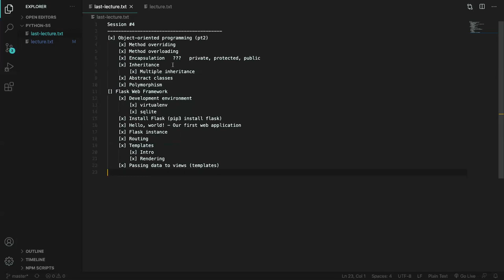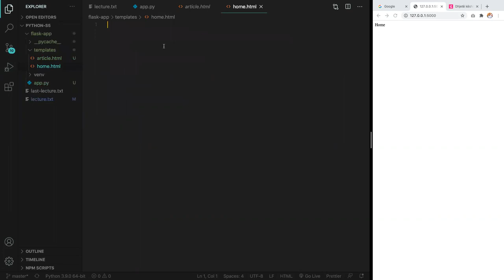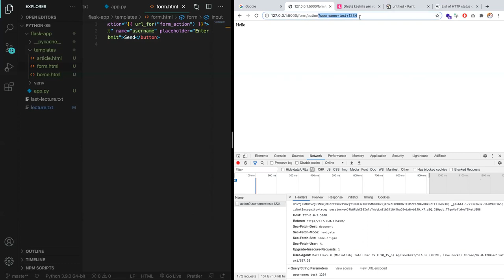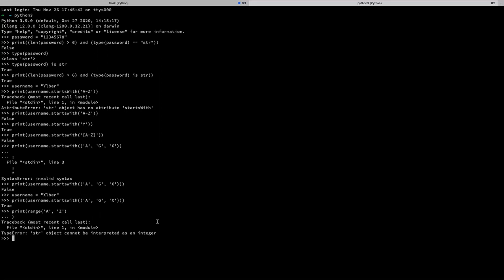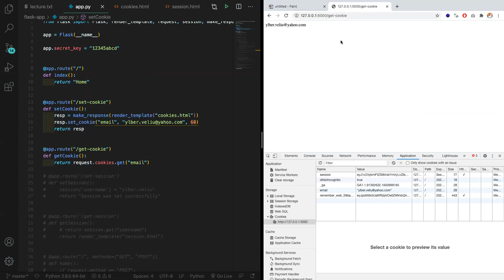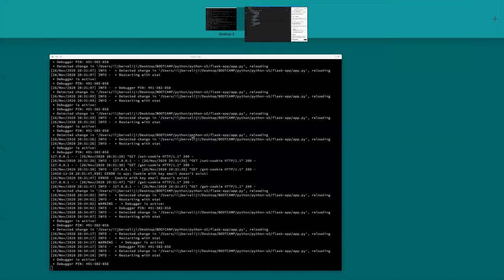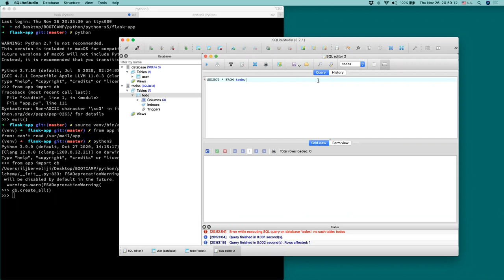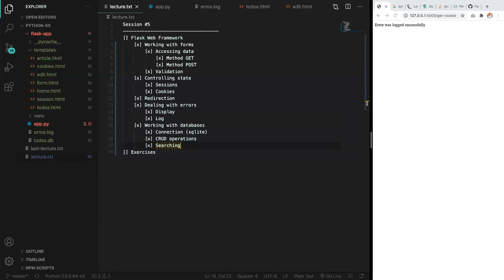Python - puna me forma, session-et, cookie-t, shfaqja dhe log-imi i gabimeve, puna me baza t'dhënave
[x] Flask Web Framework
    [x] Working with forms
        [x] Accessing data
            [x] Method GET
            [x] Method POST
        [x] Validation
    [x] Controlling state
        [x] Sessions
        [x] Cookies
    [x] Redirection
    [x] Dealing with errors
        [x] Display
        [x] Log
    [x] Working with databases
        [x] Connection (sqlite)
        [x] CRUD operations
        [x] Searching